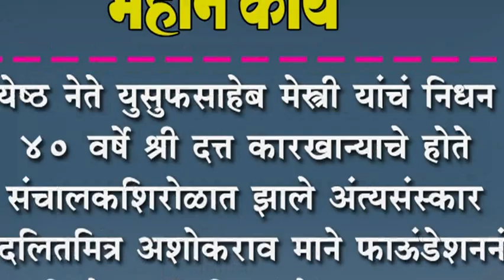ज्येष्ठ नेते युसुफसाहेब मेस्त्री यांचं निधन : ४० वर्षे श्री दत्त कारखान्याचे होते संचालक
ज्येष्ठ नेते युसुफसाहेब मेस्त्री यांचं निधन : ४० वर्षे श्री दत्त कारखान्याचे होते संचालक : शिरोळात झाले अंत्यसंस्कार : दलितमित्र अशोकराव माने फाऊंडेशननं शिरोळ रत्न दिला होता पुरस्कार